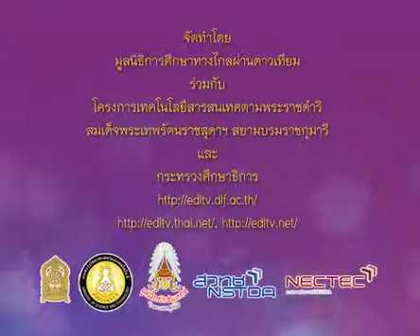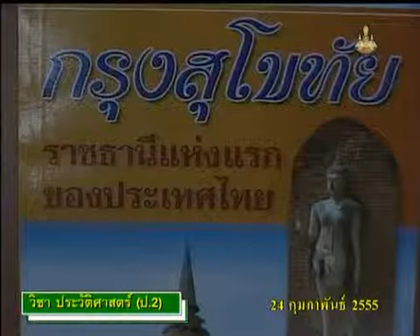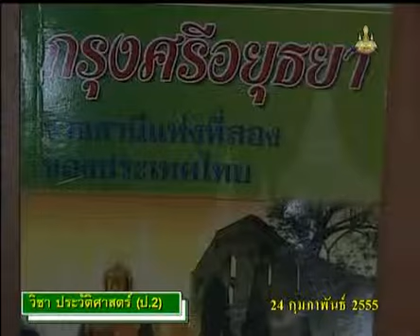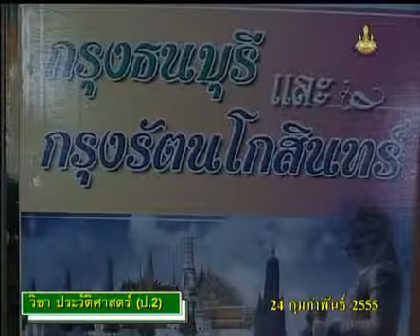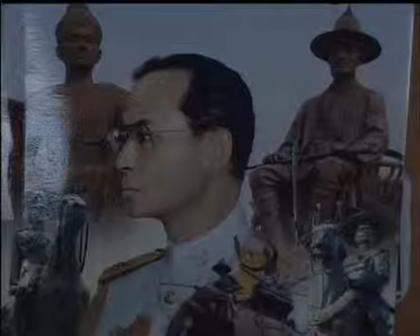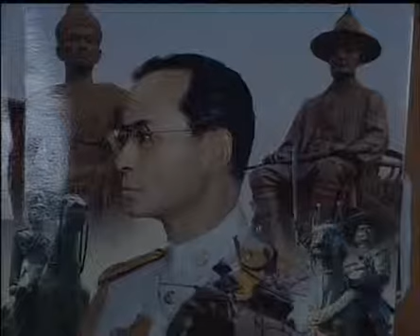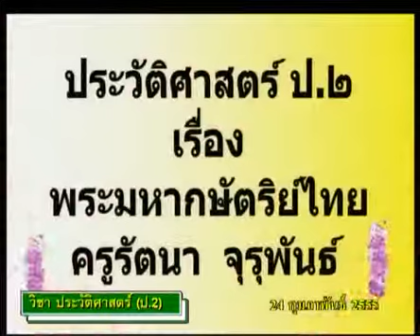129+hisp2+dltv54+550224+B+แนะนำหนังสือ พระมหากษัตริย์ในแต่ละกรุง แต่ละสมัย+พระมหากษัตริย์ไทยป.2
7.ภูมิปัญญาไทย : โบราณสถาน, โบราณวัตถุ, ความภูมิใจ
7.4 พระมหากษัตริย์ไทย(1)  คาบที่ 1/1
129+hisp2+dltv54+550224+B+แนะนำหนังสือ พระมหากษัตริย์ในแต่ละกรุง แต่ละสมัย+พระมหากษัตริย์ไทยป.2

001_130+ประวัติศาสตร์ป.2+hisp2+dltv54p

สไลด์ พระมหากษัตริย์ไทย
สไลด์ พระมหากษัตริย์ไทย (1 หน้า)
สไลด์ พระมหากษัตริย์ไทย (4 หน้า)

7.ภูมิปัญญาไทย : โบราณสถาน, โบราณวัตถุ, ความภูมิใจ
7.1 ภูมิปัญญาไทย 4 ด้าน (ที่อยู่อาศัย อาหาร เครื่องนุ่งห่ม การรักษาโรค)(3)
7.2 โบราณสถาน, โบราณวัตถุ(2)
7.3 ความภูมิใจในท้องถิ่น, ความภูมิใจในความเป็นไทย(2)
7.4 พระมหากษัตริย์ไทย(1)